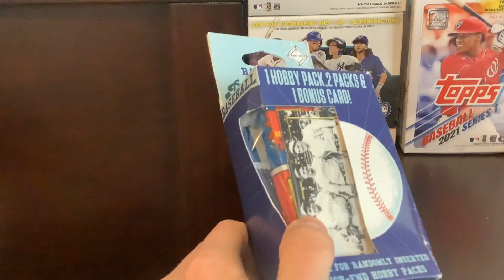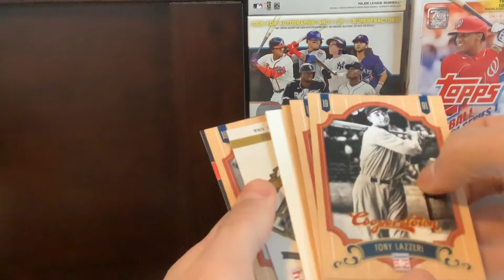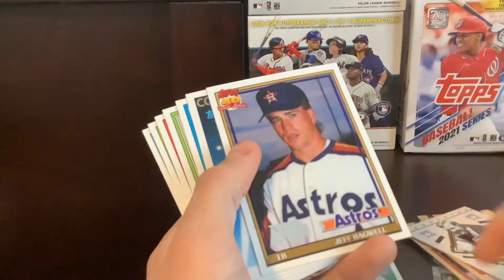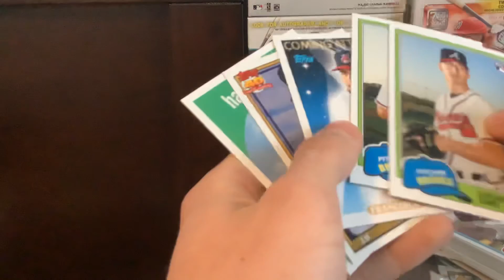Old Prime Pack Opening With A 2018 Baseball Archives Fat Pack